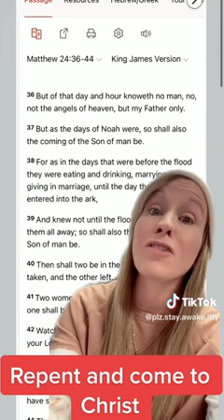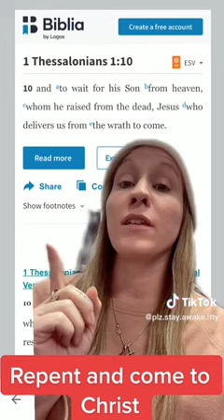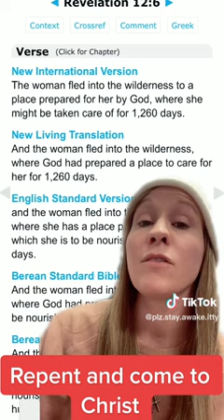I love her 😍